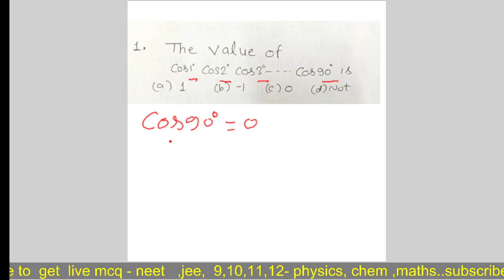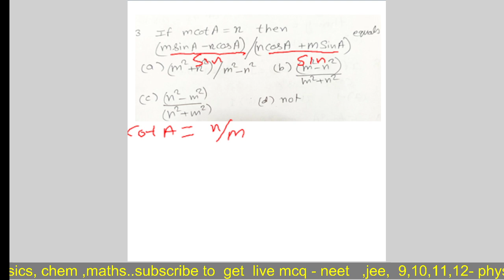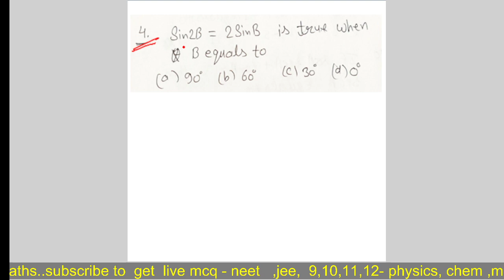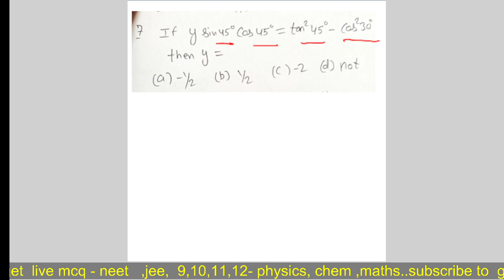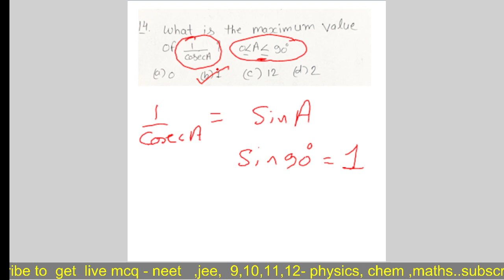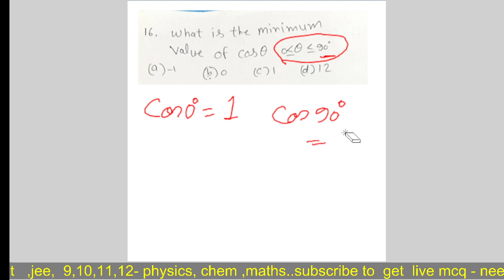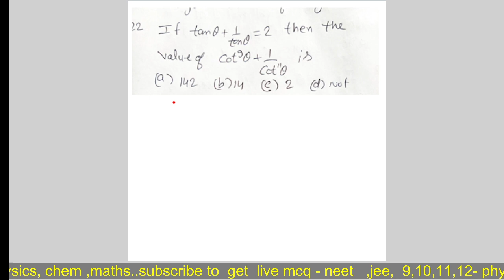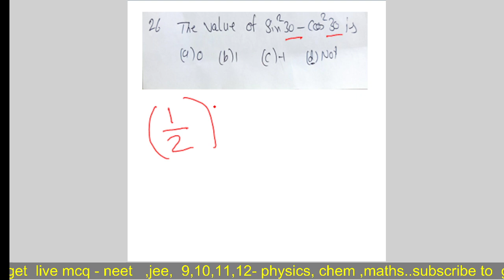mcq trigonometry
jain classes super 30 mcq trigonometry